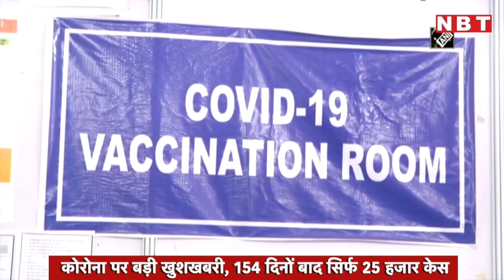Coronavirus India: कोरोनावायरस पर बड़ी खुशखबरी, 154 दिनों बाद इतने केस, टल रही COVID-19 Third Wave?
कोरोना वायरस के ताजा आंकड़ों ने बड़ी राहत दी है। पिछले 24 घंटों में 25,166 नए मामले सामने आए हैं। नए मामलों का यह आंकड़ा 154 दिनों में सबसे कम रहा है। पिछले 50 दिनों से लगातार 50,000 से भी कम नए मामले सामने आए हैं। ऐक्टिव केसेज घटकर 3,69,846 रह गए हैं जो कि 146 दिनों में सबसे कम हैं। कोरोना की रिकवरी दर 97.51% हो गई है। मंगलवार सुबह स्वास्थ्य मंत्रालय की ओर से जारी ताजा आंकड़े जारी किए गए। इनके मुताबिक, पिछले 24 घंटों में 25,166 नए कोरोना केस आए और 437 संक्रमितों की जान चली गई है। इससे पहले 15 मार्च को 24,492 केस सामने आए थे। वहीं देशभर में पिछले 24 घंटे में 36,830 लोग कोरोना से ठीक भी हुए हैं यानी कि कल 12,101 एक्टिव केस कम हो गए। केंद्रीय स्‍वास्‍थ्‍य मंत्रालय ने मंगलवार सुबह कहा कि राज्‍यों को वैक्‍सीन की 56 करोड़ 81 लाख डोज उपलब्‍ध कराई जा चुकी हैं। इनमें से सवा दो करोड़ से ज्‍यादा डोज अब भी राज्‍यों और निजी अस्‍पतालों के पास मौजूद है।